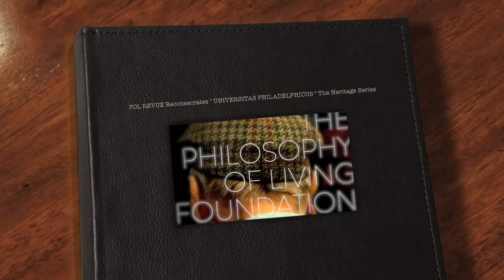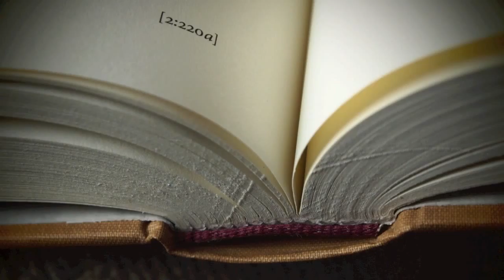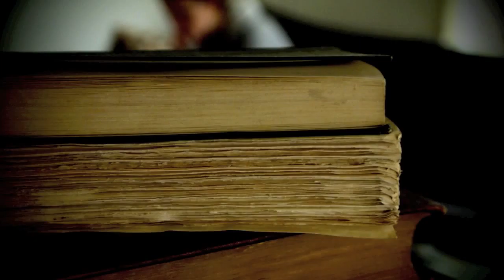POL REVUE Reconsecrates " UNIVERSITAS PHILADELPHICUS " The Heritage Series